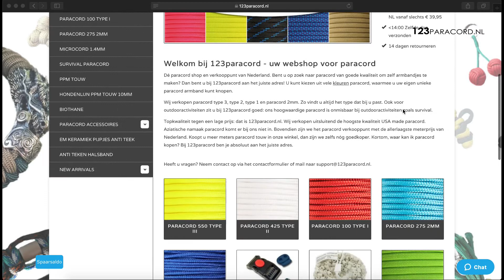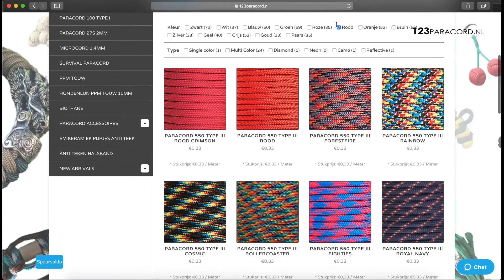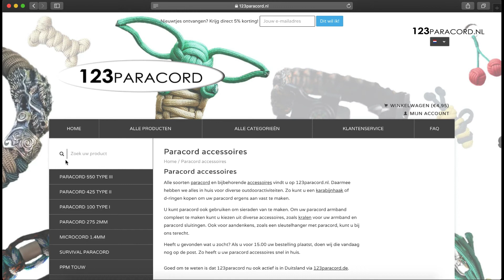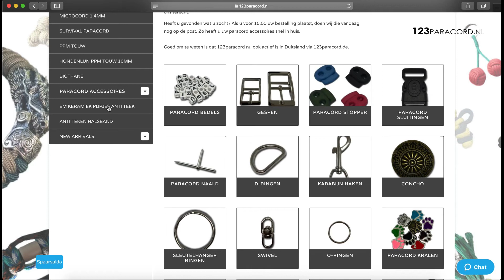De website van 123paracord.nl verkennen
Dé paracord shop van Nederland. Bent u op zoek naar paracord van goede kwaliteit om zelf armbandjes te maken? Dan bent u bij 123paracord aan het juiste adres! U kunt kiezen uit vele kleuren parachute touw waarmee u uw eigen unieke paracord armband kunt
knopen. Wij verkopen paracord type 3 , type 2, type 1 en paracord 2mm . Zo vindt u altijd het type dat bij u past. Ook voor outdooractiviteiten zit u bij 123paracord goed: ons hoogwaardige paracord is onmisbaar bij outdooractiviteiten zoals bergbeklimmen en zeilen.